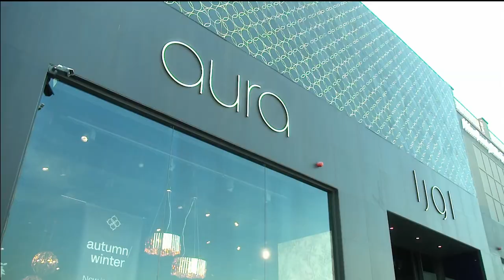Caroline Stanbury Realizes She Gets Remarried in 1 Week | RHODubai Highlight (S1 E6) | Bravo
Caroline Brooks looks for a cute new couch for her home with Chanel Ayan and her son, Adam. Meanwhile, Caroline Stanbury, who's the global ambassador for The Raffles Hotel, brings her fiancée Sergio and her parents on a tour ahead of her wedding day. Watch new episodes of Real Housewives of Dubai, Wednesdays at 9/8c on Bravo.

About The Real Housewives of Dubai:
As the first original international iteration of the popular Real Housewives franchise, this series follows a powerful group of lavish women as they run business empires and expertly navigate a highly exclusive social scene within this ultra-luxe Billionaire’s Playground. Whether they’re dining on a mountainside overlooking a valley of 1,000 camels or hosting the wedding event of the year, these ambitious and glamorous women prove everything is more extravagant in the “City of Gold.’” When new group dynamics threaten long-standing friendships, tensions inevitably reach a boiling point, so if you can’t handle the heat... get out of Dubai.

Cast:
Nina Ali
Chanel Ayan
Caroline Brooks
Sara Al Madani
Lesa Mila
Caroline Stanbury

00:00 Caroline Brooks Picks Out a Couch
03:54 Caroline Stanbury Tours the Hotel and Gets Read for Her Marriage